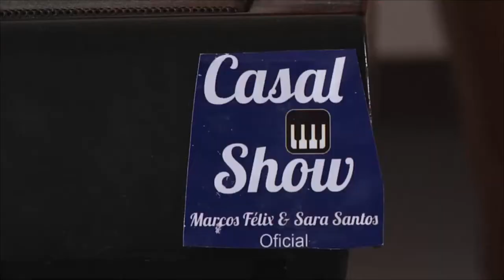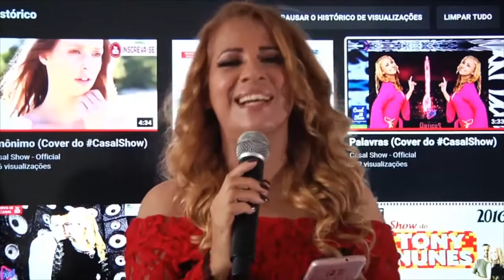LIVE 25 ANOS DO CASAL SHOW 03/12/2020